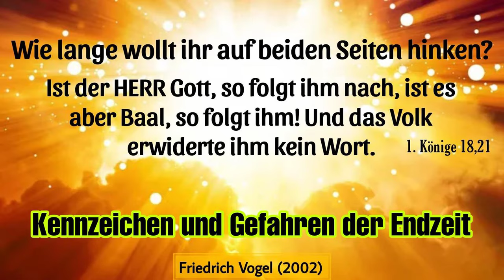9. Die letzten Tage - Friedrich Vogel (2002)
Sprecher: Friedrich Vogel
Kategorie: Leben als Christ
Bibelstelle: Micha 4,1-13; Apostelgeschichte 2,5
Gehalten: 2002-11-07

Friedrich Vogel (✝2008) war der Gründer der Bibelschule in Hagen, heute Bibel-Center Freie Theologische Fachschule Breckerfeld. Zudem war er Mitbegründer von einigen Missionen und Missionswerken wie KBA, Evangelische Mission im Tschad, FETA Basel, IAM, und das Bibelseminar in Wuppertal.